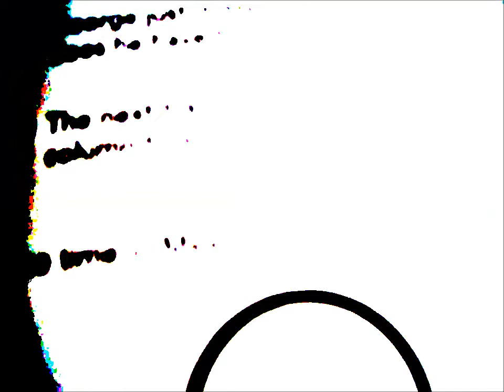Lovefoxxx in my Phones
Lovefoxxx in my Phones, by Migrant Stone.